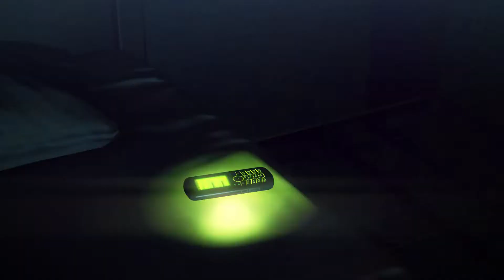Hitman Absolution The Penthouse Walkthrough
How to complete the Blackwater Park segment.

00:00 Intro
01:45 Keycard
03:37 Panic Room